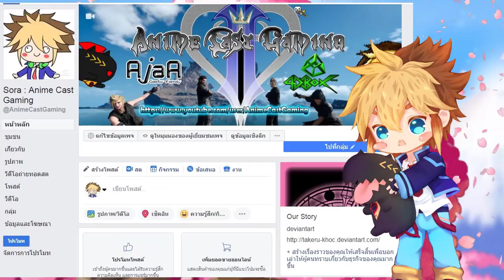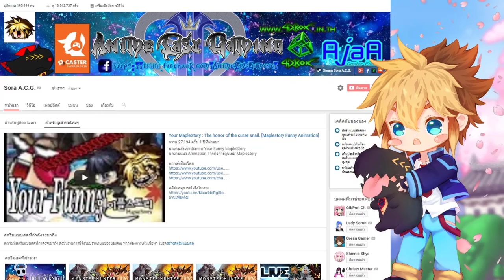สงครามข้ามมิติ นักปราบอสูรแห่งแกะดำ : Closers Online TH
ดาวโหลด และ สมัครเข้าเล่นเกมได้แล้วที่ลิ้งค์นี้เลยครับ